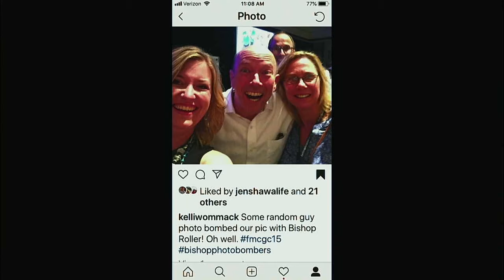Thursday - Matthew Thomas Introduction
Welcome to General Conference 2019

Join over 2,000 Free Methodists from around the world for the 2019 General Conference. It’s the premier resourcing, networking, idea generating, concept creating, best practice sharing, connecting, learning, teaching, worshipping, Holy Spirit-led event of the year.